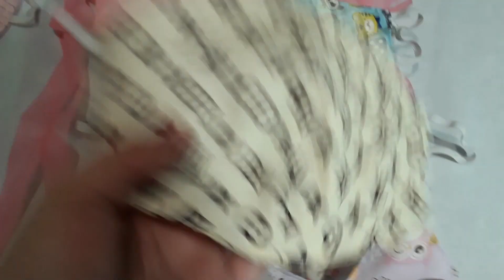O que eu tenho feito? Fiqueemcasa comigo fazendo Artesanatos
Quer ajudar o canal fazendo uma doação? Clique no link abaixo e doe o valor que puder:

Olá! Tudo bem com vocês? O que vocês tem feito nessa quarentena? Fiz esse vídeo falando um pouco de como tem sido a minha.
Já faço o convite para quem não é inscrito no canal, se inscrever e acompanhar as novidades aqui no canal. Beijos e até o próximo vídeo.